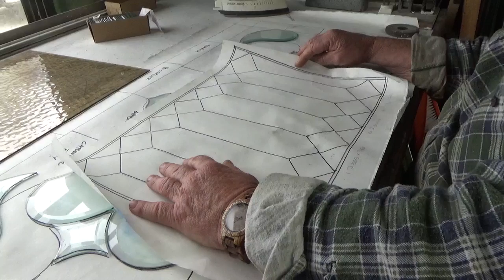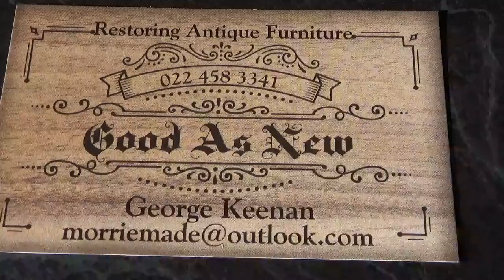George shows us a bevel cluster another leadlight and Artwork tips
This movie is about lead lights Lead work the real thing.
George shows us a bevel cluster at different stages and also another job in progress.
Tips on soldering lead and matching glass as well as other tips.  He shows all the secrets in easy to follow segments. Please check out the other videos in this channel. Everything is explained.

Check out the other channels as well